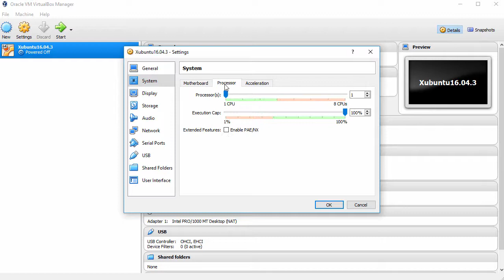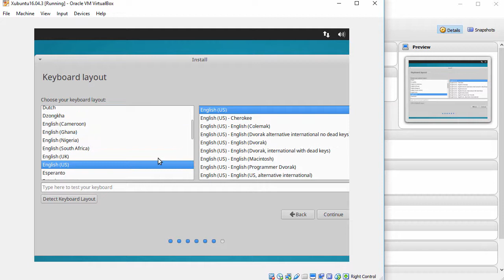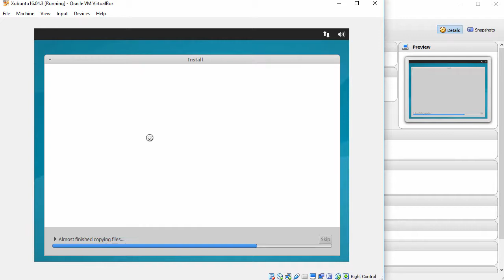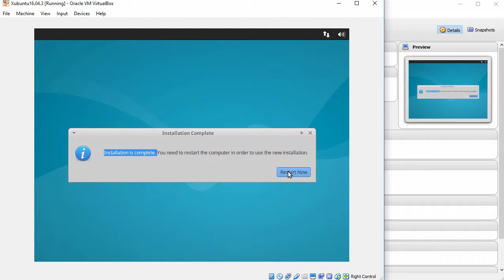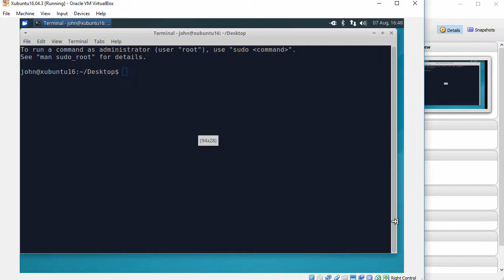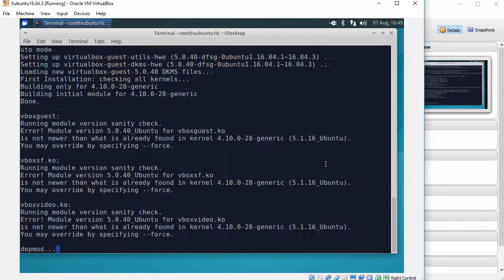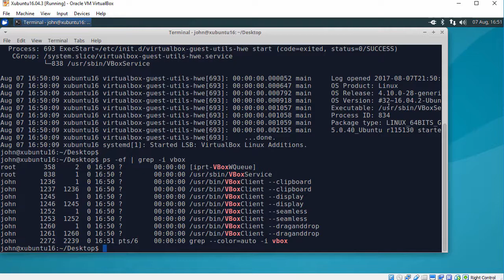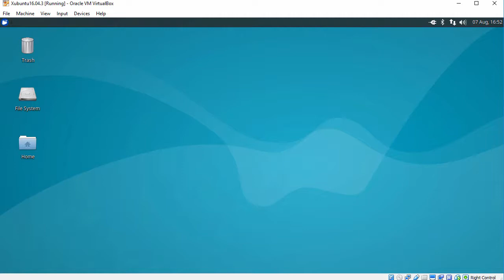Xubuntu 16.04.3 LTS (Xenial Xerus) Installation + Guest Additions on Oracle VirtualBox [2017]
This video tutorial shows Xubuntu 16.04.3 LTS (Xenial Xerus) installation on Oracle VirtualBox step by step. This tutorial is also helpful to install Xubuntu 16.04.3 LTS on physical computer or laptop hardware. We also install Guest Additions on Xubuntu 16.04 LTS for better performance and usability features: Automatic Resizing Guest Display, Shared Folder, Seamless Mode and Shared Clipboard, Improved Performance and Drag and Drop.

Steps:
1- Create Virtual Machine on Oracle VirtualBox
2- Start Xubuntu 16.04.3 LTS (Xenial Xerus) Installation
3- Install VirtualBox Guest Additions
4- Test Guest Additions Features: Automatic Resizing Guest Display and Shared Clipboard

Xubuntu 16.04.3 LTS (Xenial Xerus) New Features and Improvements
Like previous LTS series, Xubuntu 16.04.3 includes hardware enablement stacks for use on newer hardware. This support is offered on all architectures except for 32-bit powerpc, and is installed by default when using one of the desktop images. Ubuntu Server defaults to installing the GA kernel, however you may select the HWE kernel from the installer bootloader. As usual, this point release includes many updates.

Xubuntu 16.04.3 LTS Desktop Minimum System Requirements
To install and use Xubuntu, you need at least 512 MB of memory. You can also try Xubuntu within the Desktop DVD with the same amount of memory. Keep in mind that running the system from a DVD will be slower than an installed system. When you install Xubuntu from the Desktop DVD, you need about 7.5 GB of free space on your hard disk. Your processor needs to support PAE in order to run Xubuntu.

Xubuntu 16.04.3 LTS Desktop Recommended System Resources
To get a smooth experience when running multiple applications parallel on the desktop, it is recommended to have at least 1 GB of memory. It is recommended to have at least 20 GB of free space on your hard disk. This allows new application installations as well as saving your personal data on the hard disk in addition to the core system.

BTC: bc1qwtus98fmqwruvd2fdmcryrtrzy6rpheumjh5w9
ETH: 0x95ef4340F1D428C091AA5729FE2dB30f41e1EeC4
LTC: ltc1qnvwrhxhrhzg3mzvz052ppjckmjs3k8vgjkgg9m
XRP: rP24VnD9Y9g3WmfPJ9cZi3wWMZ8Ucgfvey